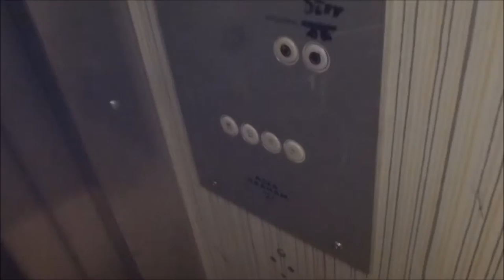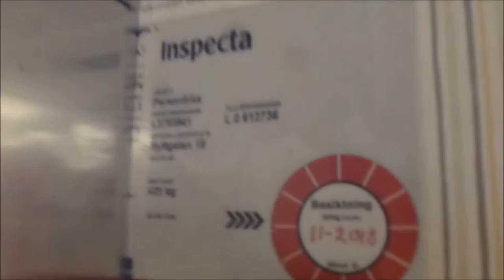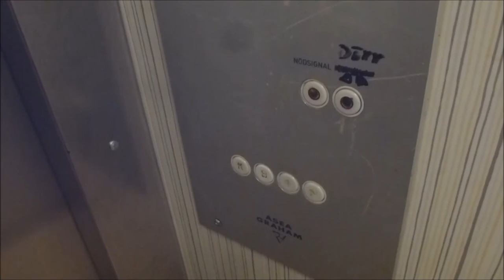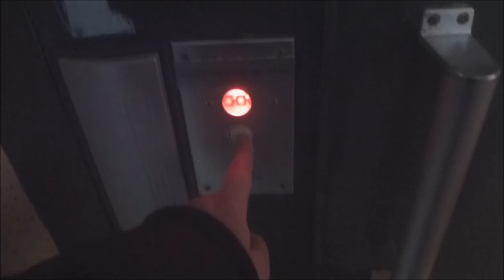1971 ASEA Graham Traction elevator @ Hyttgatan 18, Sandviken